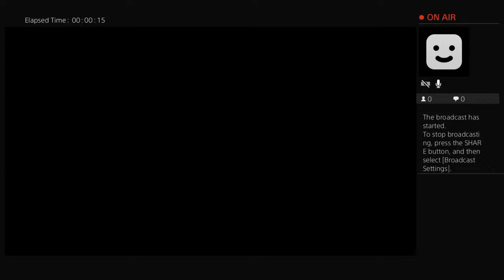GrayJedi96's Ranked Grind